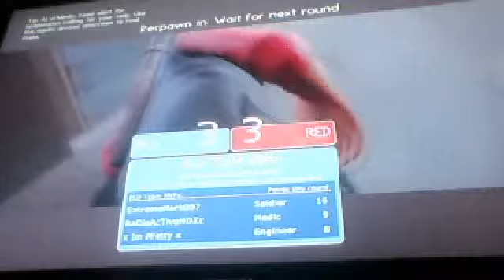the underwater lair (funny TF2 commentary)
attention head shot heyday is here presented to you by Jason Paul McDermott